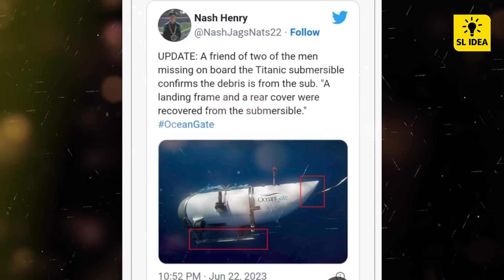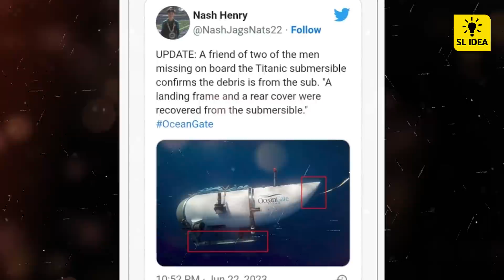What Really Happened To The Titan Submarine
In this video, we dive deep into the mystery surrounding the Titan Submarine and uncover the truth about what really happened to this ill-fated vessel. As we explore the depths of the Atlantic Ocean, we examine the similarities between the Titan Submarine and the infamous Titanic, and reveal shocking revelations about the events leading up to its tragic demise. Join us on this captivating journey as we uncover the secrets of the Titan Submarine and shed light on one of the most intriguing mysteries of the sea. Don't miss out on this must-see video!

Smart විදියට පාඩම් කරන්න දැන්ම StudyMaster : Practice MCQs ඇප් එක install කර ගන්න.

💡 SL Idea